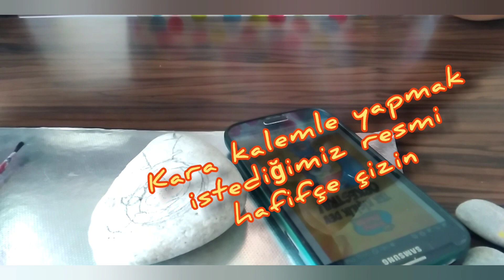KRAL ŞAKİR TAŞ BOYAMA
merhabalar kral şakir çizmek istermisiniz taş üzerine ozaman hadi :)

pürüzsüz bir taş
kurşun kalem
akrilik boya
Su bazlı vernik